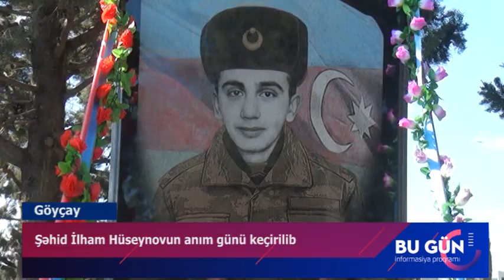Şəhid İlham Hüseynov